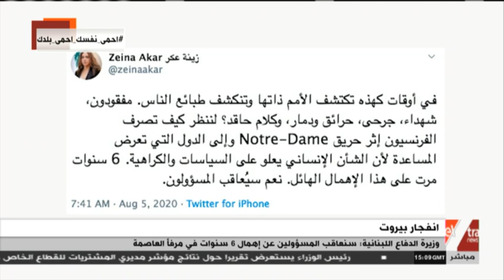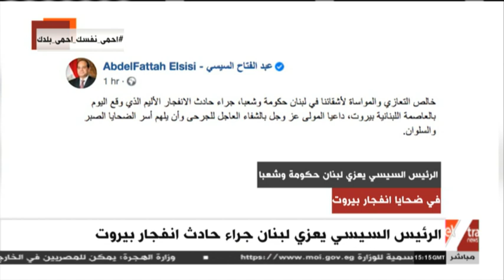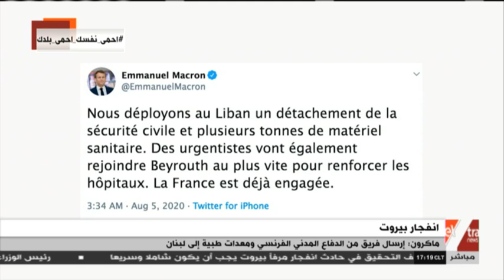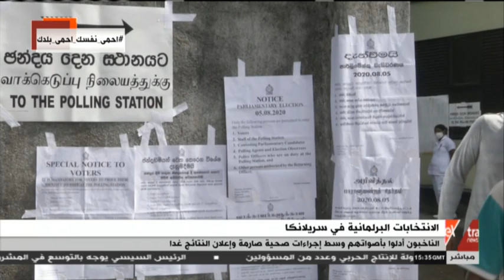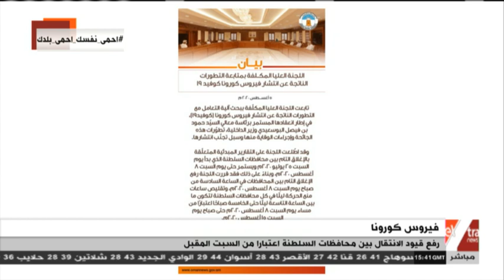غرفة الأخبار | جولة الـ5 مساء الإخبارية (كاملة)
5 أغسطس 2020